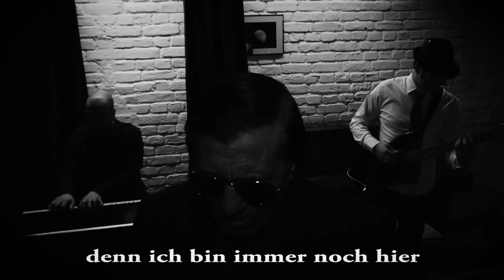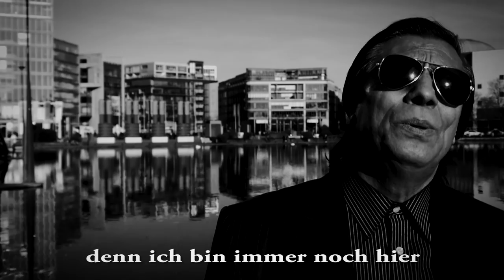Duldung Blues - b-roots feat. Zoran Janković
Vocal - Zoran Janković
Bass & Guitars - Boris Rabrenović
Keyboards - Pedja Avramović
Drums - Jens Golücke

Music & Lyrics Boris Rabrenović

Produced by Pedja Avramović

Mediapark Studio, Köln 2016

Video - Aleksandar Glišić